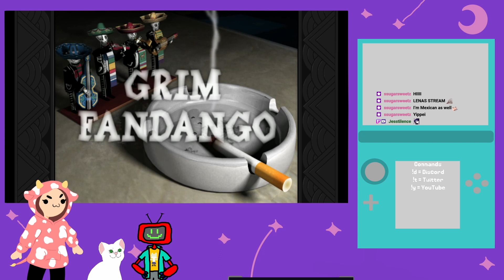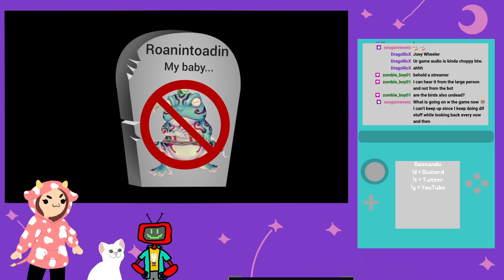October 11 Grim Fandango Stream Log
One of the most influential point and click adventure games in all of history. Let's let Lena have some fun on this one. Sorry for the audio quality, that's just a bug that's never been fixed. Originally streamed on Twitch on October 11, 2023.